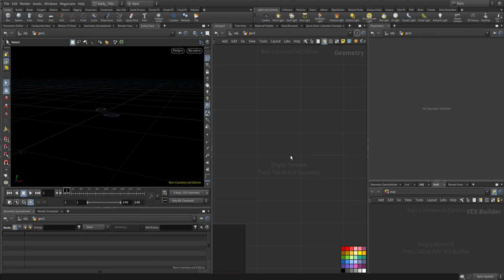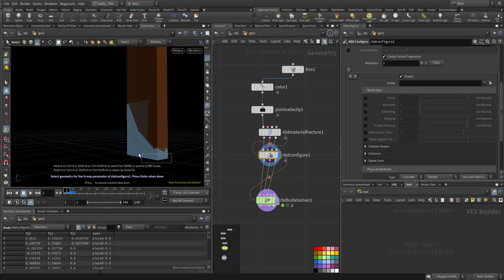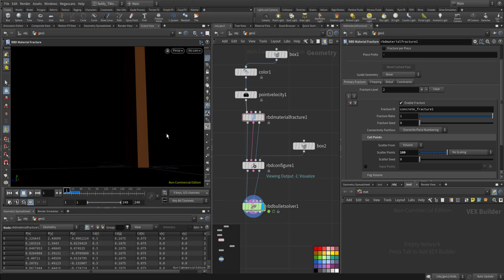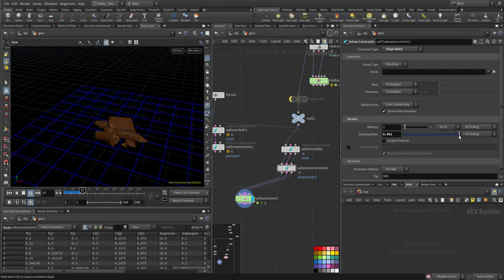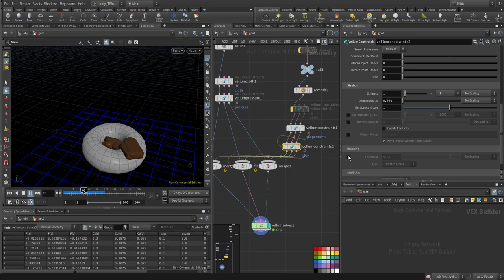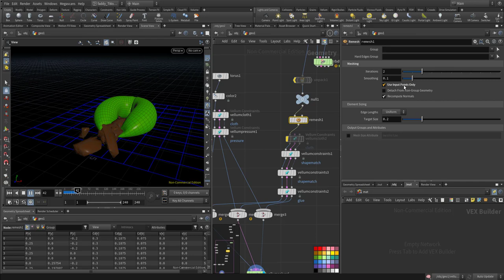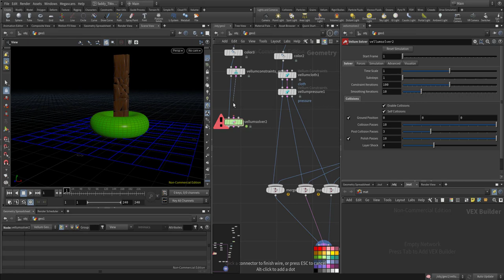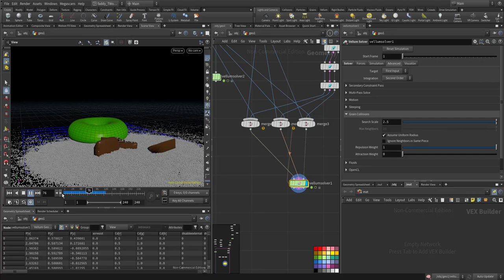Houdini 19 Tutorial | Vellum Shape Match setup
quick set up in houdini 19 to demonestrat how to make RBD and ballon interact in vellum solver and added to the mix a grain too.